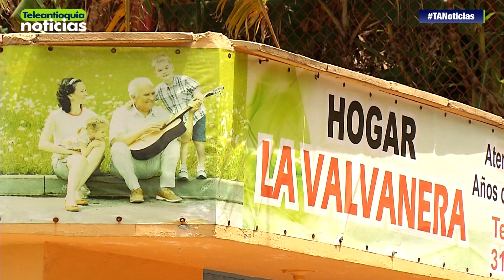Denuncian maltrato a adulto mayor en centro de rehabilitación en Robledo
Familiares de un adulto mayor internado en un centro de rehabilitación en el barrio Robledo Pajarito, denuncian los golpes que le propinaron y que obligaron a internarlo en un hospital. Directivos del lugar aseguran que en ningún momento hubo maltrato.